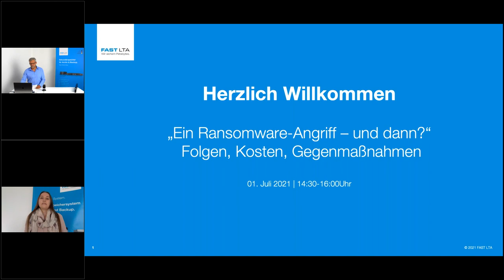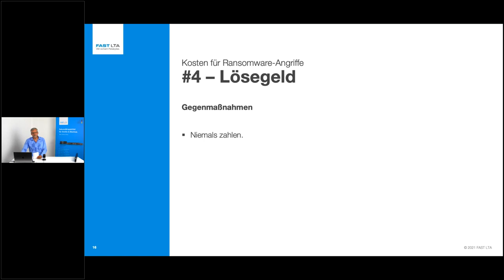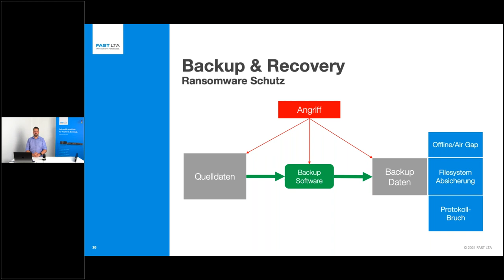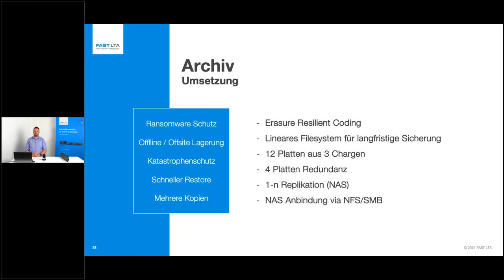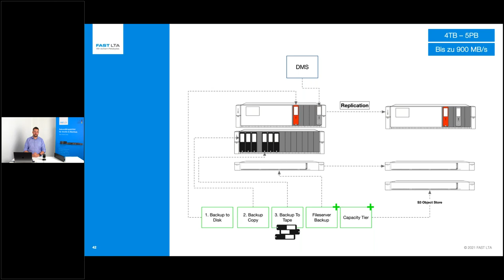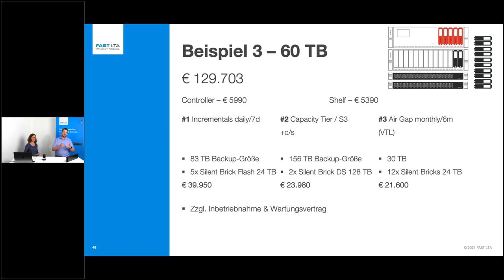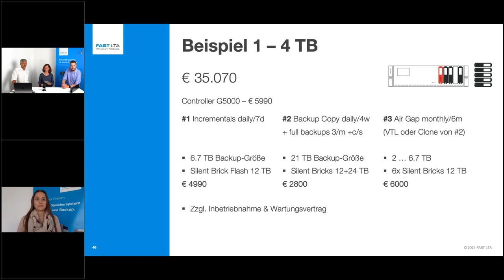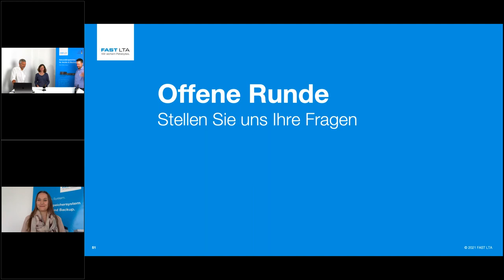Themen-Fokus: Ransomware | Abschluss-Webinar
Zum Abschluss der Themen-Wochen Ransomware beantworten wir in drei Vorträgen die drängendsten Fragen:

- Was treibt die Kosten bei Ransomware-Angriffen? (Reiner Bielmeier)
- Wie schütze ich mich vor Manipulation und Ausfall? (René Weber)
- Was kostet ein sicheres Backup? (Steffi Körner)